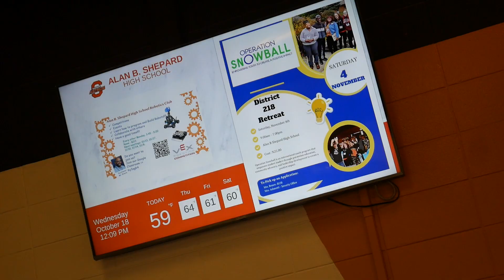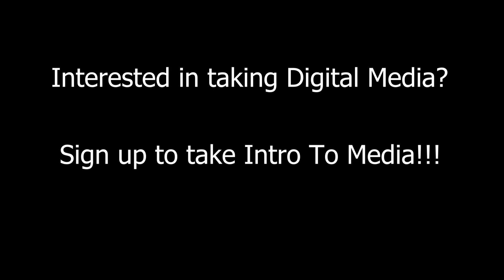Digital Media Promo (D.Carter)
Digital Media Promo project by Darryl Carter
The project was on why digital media is a great class. It also shows in detail what you will be learning in the class.
November 2023

Audio courtesy of: Give it Tomorrow